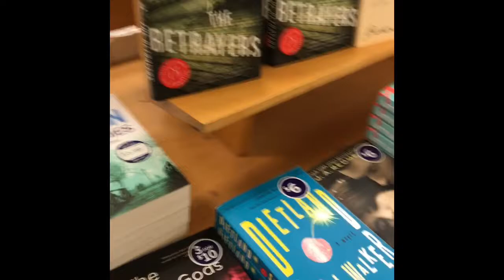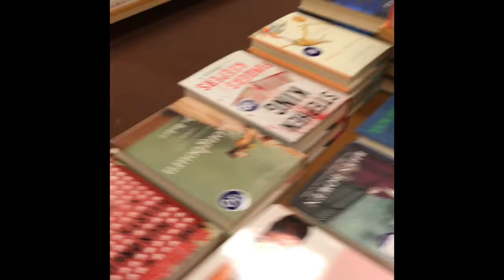Vlogging in public😳